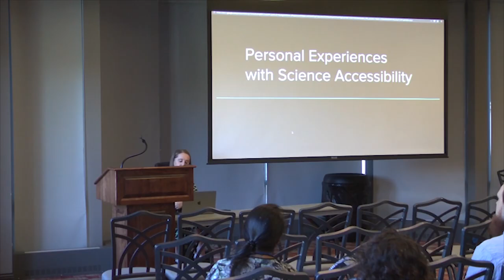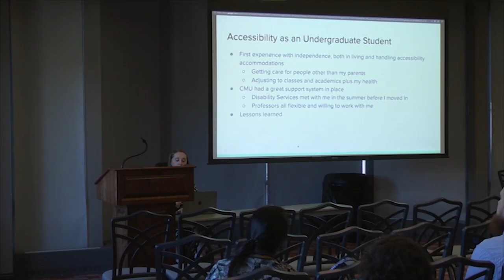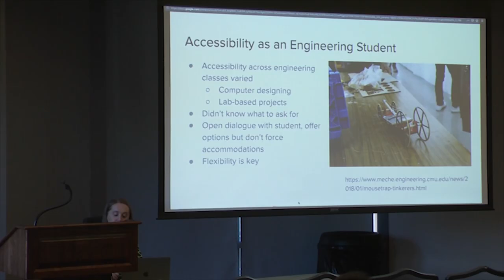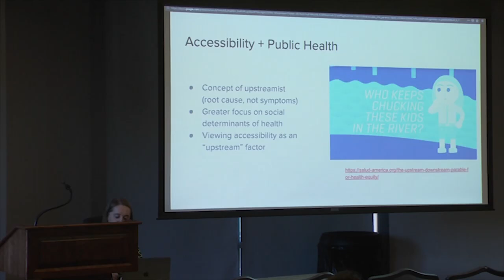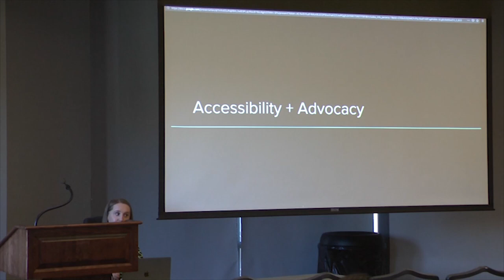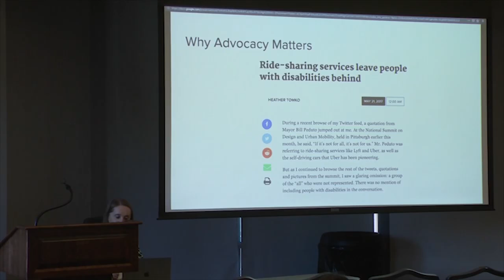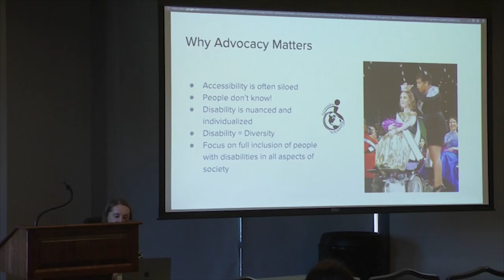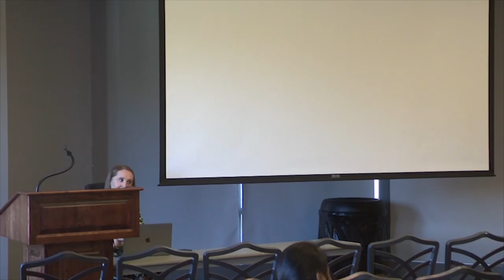Heather Tomko: Personal Experiences with Science Accessibility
As a woman with Spinal Muscular Atrophy (SMA), a neuromuscular disease, Heather has firsthand knowledge of what it’s like to live with a disability. As an undergraduate, Heather double majored in Mechanical and Biomedical Engineering, and now works in public health research, which has given her experience in numerous facets of the intersection of science and accessibility. Her talk will focus on her own experiences, with an emphasis on navigating an undergraduate education in a STEM field and the relationship between public health and accessibility. Heather will also discuss the importance of advocacy, drawing on her time as Ms. Wheelchair USA 2018.